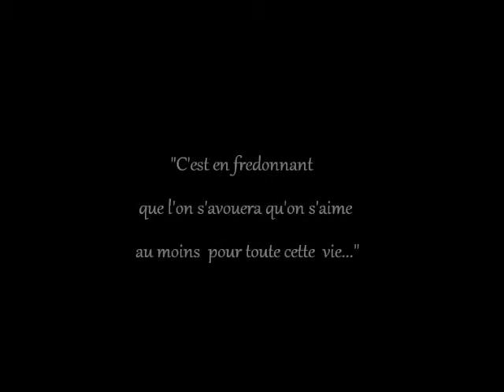Hyperdélicataisse entre Julie Zenatti et Hélène Sègara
Pour moi, l'amitié est comme ça